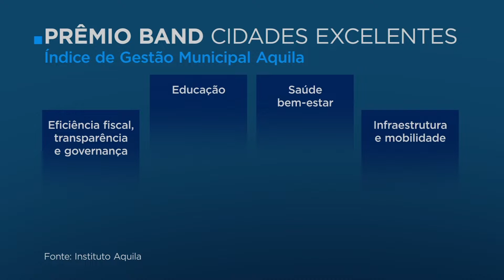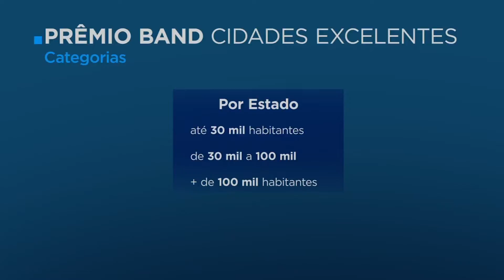Municípios brasileiros já podem inscrever seus projetos no BAND CIDADES EXCELENTES 2022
BAND CIDADES EXCELENTES 2022